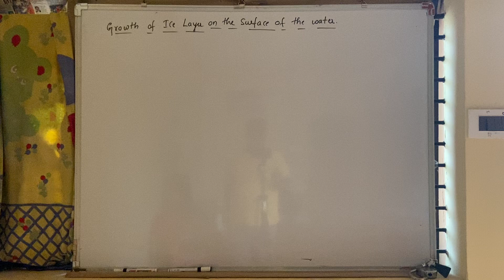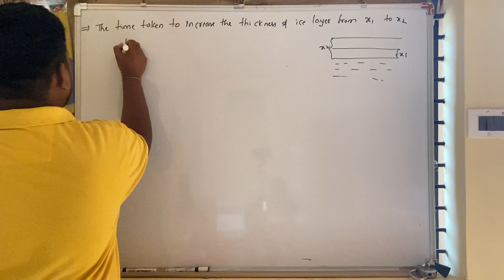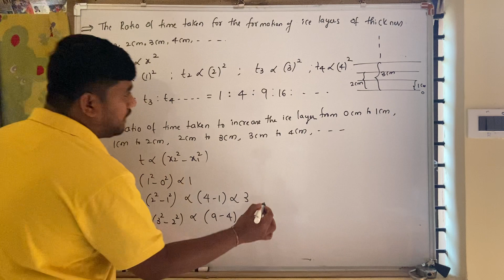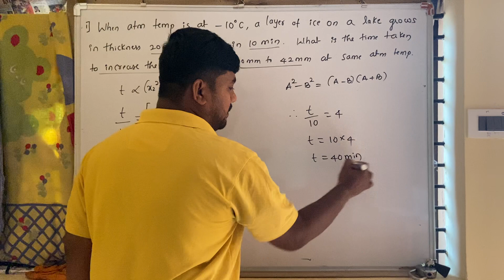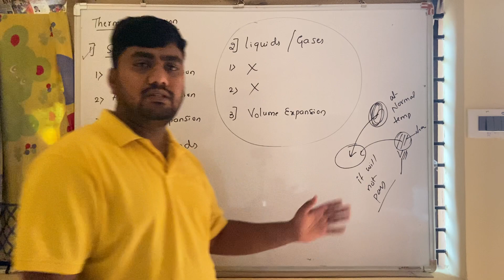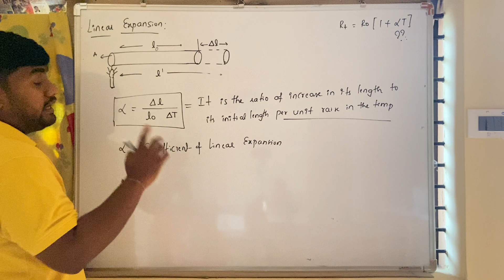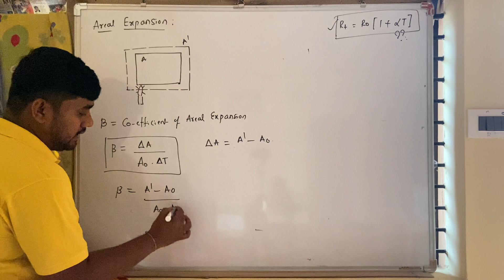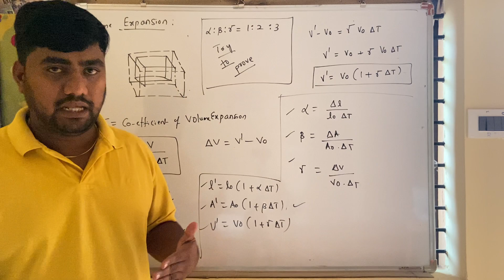Thermal properties of matter Part 7